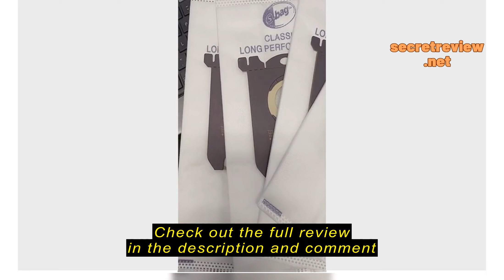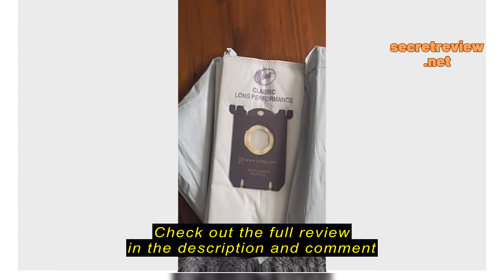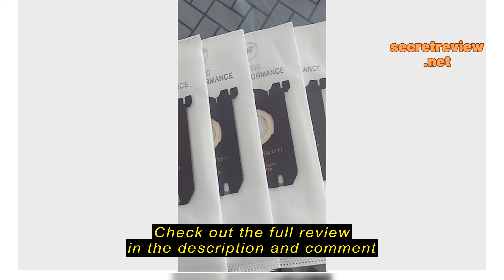Review Philips S-Bag Dust Bags Vacuum Cleaner Bag for Philips Electrolux FC8202 FC8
idawnera.sg

idawnera.sg 5PCS Philips S-Bag Dust Bags Vacuum Cleaner Bag for Philips Electrolux FC8202 FC8204 FC9087 FC9088 HR8354 HR8360 HR8378 HR8426 HR8514 S-bag